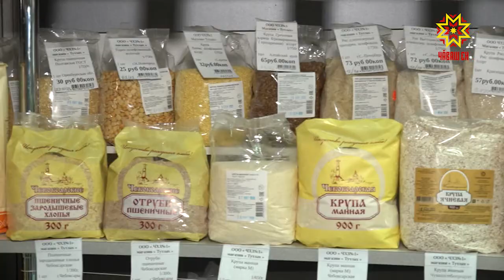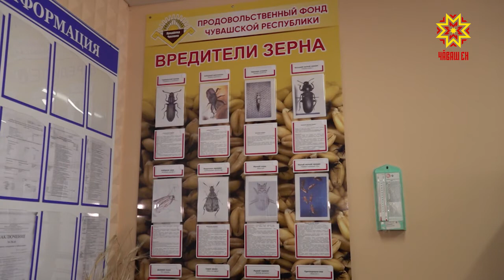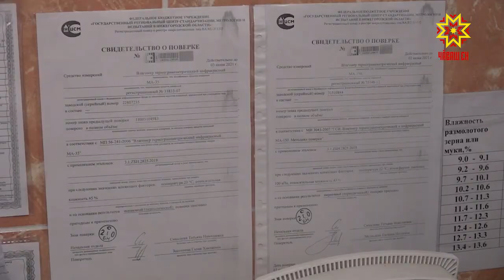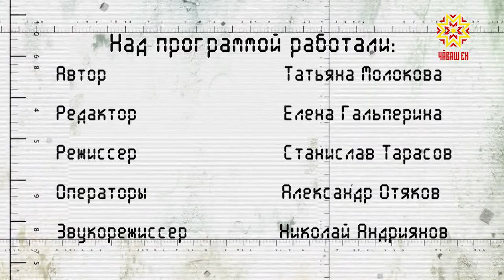Качество. Выпуск 10.11.2020